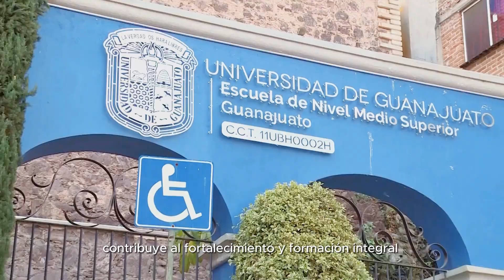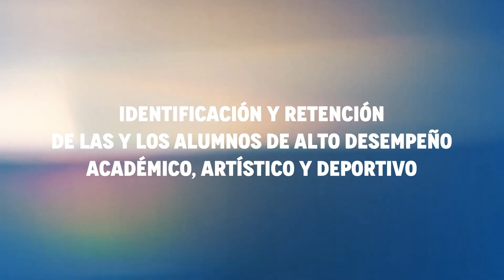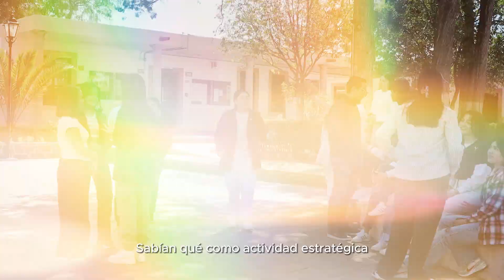Informe anual de actividades 2023 | Colegio de Nivel Medio Superior | UG